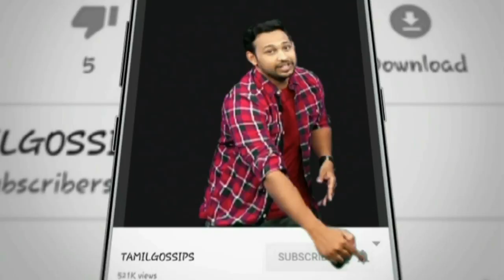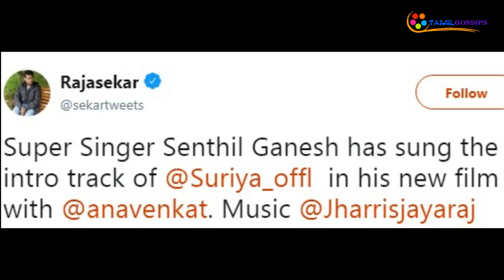சூர்யாவுக்காக பாடிய "மச்சான்" புகழ் செந்தில் கணேஷ்!